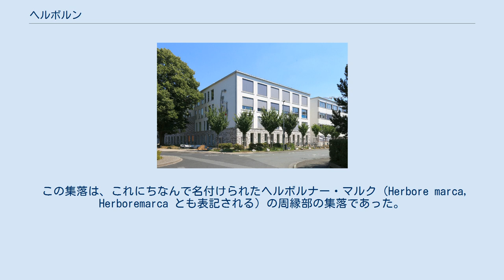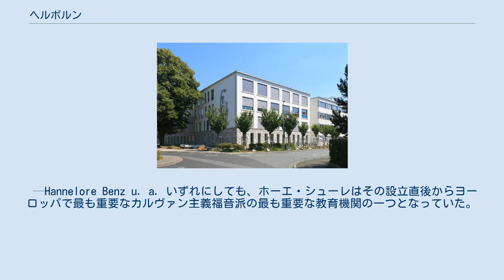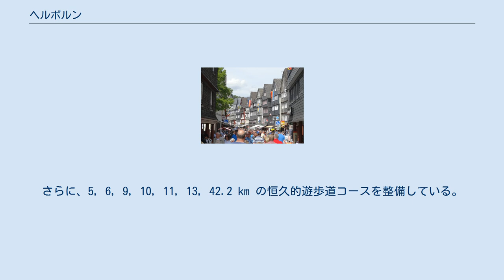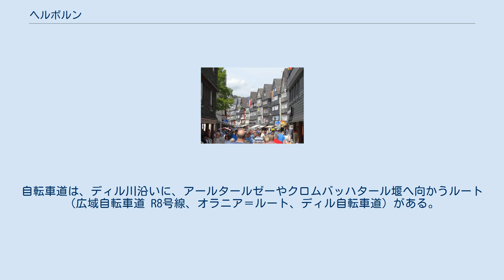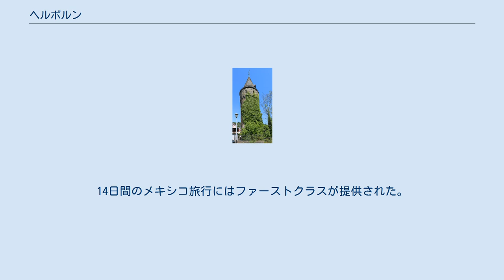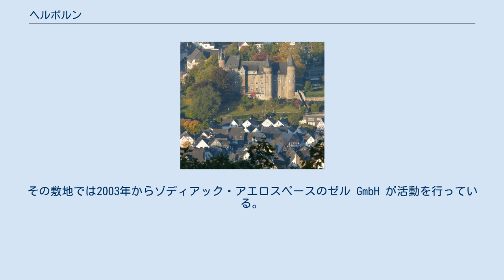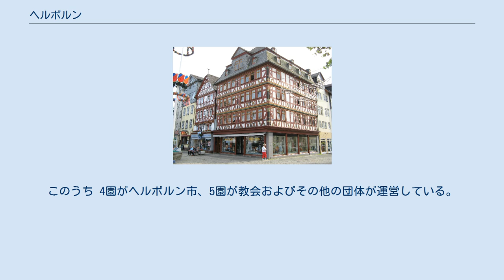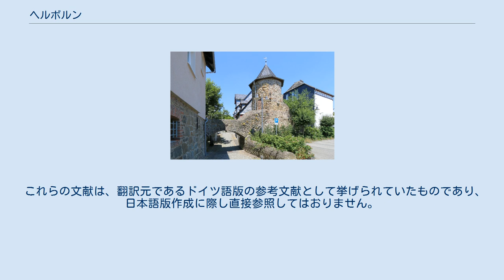ヘルボルン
ヘルボルン旧市街の街並み（2016年のヘッセンの日） ヘルボルン (ドイツ語: Herborn, [ˈhɛrbɔrn]) は、ドイツ連邦共和国ヘッセン州ギーセン行政管区のラーン＝ディル郡の市である。
ディル川沿いの歴史的な木組み建築が遺る都市で、第一次世界大戦前からすでに「ナッサウのローテンブルク」とPRしていた。
このフレーズは、8世紀からの建築文化財が遺る旧市街について称したもので、ドイツの中世都市が良く保存されている街の一つに数えられる。
 2016年、ヘルボルンは第56回ヘッセンの日の開催地となった。
同じ年にヘルボルンは欧州福音主義教会共同体から「ヨーロッパの宗教改革都市」という称号を贈られた。
 ヘルボルンは、北はディレンブルク、北東はジークバッハ、東はミッテンアール、南東はジン、南はグライフェンシュタイン、西はドリードルフおよびブライトシャイト（いずれもラーン＝ディル郡）と境を接している。
 ヘルボルンは、中核市区およびアムドルフ、ブルク、グンタースドルフ、ヒルシュベルク、ヘルバッハ、メルケンバッハ、ゼールバッハ、シェーンバッハ、ウッカースドルフの各市区からなる。
 ヘルボルンは1048年に初めて文献に記録され、1251年にナッサウ伯ヴァルラム2世およびオットー1世によって都市権を授けられた。
 この集落は、これにちなんで名付けられたヘルボルナー・マルク（Herbore marca, Herboremarca とも表記される）の周縁部の集落であった。
ヘルボルナー・マルクでは、ナッサウ伯とヘッセン方伯（＝テューリンゲン方伯）とがその高権を巡って争った。
この争いと激しい戦いは「デルンバッハの100年フェーデ」（1230年頃から1333年）と史料に記述されている。
 現在のホーエ・シューレ中庭 1584年ヘルボルンにホーエ・シューレ（上級学校）が設けられた。
創始者はヴィルヘルム・フォン・オラニエの弟で、現在のギムナジウム・ヨハネウムの名前の元となったヨハン6世フォン・ナッサウ＝ディレンブルクであった。
 1584年にナッサウ＝ディレンブルク伯ヨハン6世によってヘルボルンのホーエ・シューレ「アカデミア・ナッサウエンシス」が創建された。
ベギン会の神学者カスパー・オレヴィアンによって福音主義化された総合大学風のホーエ・シューレは、初めは専門学部を持たなかった。
再三の尽力にもかかわらず、1750年になっても「Universität」（総合大学）の称号を用いる特権は与えられず、それ以前の特権が有効であった。
申し分のない高い質の学校であったにもかかわらず、この学校を総合大学とする許可を皇帝が与えなかったため、この学校には博士号の授与資格がなかった。
 このホーエ・シューレの神学セミナー400周年の銘文でゲルハルト・メンクは以下のように記している: 1603年12月、非常に多くの外国人や貴族を含む学生・生徒約400人を擁していたことは、その教員たちと同様に、このナッサウのホーエ・シューレが当時高い評価を得ていたことの証拠である。
 —Gerhard Menk また、かつての市文書管理官リューディガー・シュテルケルは生徒数について以下のように記している: 毎年50人近くの新入生が登録され、ホーエ・シューレには100人から150人の聴講生があった。
最初の隆盛期にはその数は300人を超えたに違いない。
1603年には400人の学生・生徒がヘルボルンに在籍していた。
1725年から聴講者の数は減少した。
 —Hannelore Benz u. a. いずれにしても、ホーエ・シューレはその設立直後からヨーロッパで最も重要なカルヴァン主義福音派の最も重要な教育機関の一つとなっていた。
この学校はドイツで唯一の福音主義単科大学であった。
その最も重要な生徒が教育者のヨハン・アーモス・コメニウスである。
彼は1611年から1613年までヘルボルンで学んだ。
 ホーエ・シューレは1817年に閉校された。
その神学部は、ヘッセンおよびナッサウ福音主義教会の「神学セミナー」に改組され、ヘルボルン城で存続した。
1825年、バーデン地方教会の高位聖職者（地方監督官）ルートヴィヒ・ヒュッフェルがヘルボルンの教授に指名された。
 元の建物はホテルおよびレストランとして利用されている。
講堂は市のサークル（たとえばシュララフィア会「オプ・デア・ディル」）のイベント会場となっている。
上階には市立博物館が入居しており、ディル地方の古代、ホーエ・シュー...